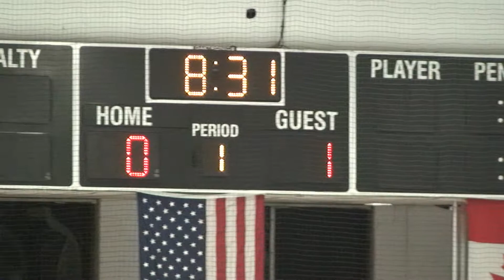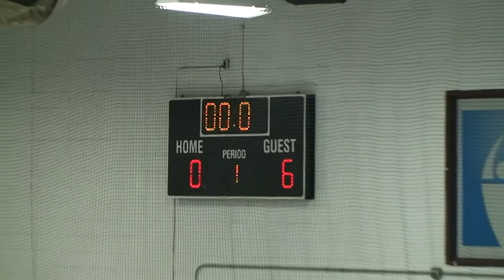2018 12 10 Lower Merion Lady Bulldogs vs Owen J Roberts Boyertown Wildcats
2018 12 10 Lower Merion Lady Bulldogs vs Owen J Roberts Boyertown Wildcats